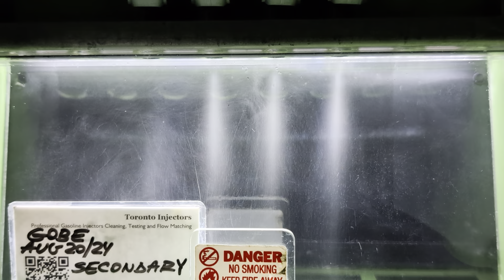2008 Honda CBR600RR 16460-MFJ-D01 secondary injectors spray pattern test at Toronto Injectors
Honda 16460-MFJ-D01
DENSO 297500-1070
Denso 1070
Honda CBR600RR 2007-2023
Honda CB500F CB500X CB500XA 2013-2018
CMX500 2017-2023